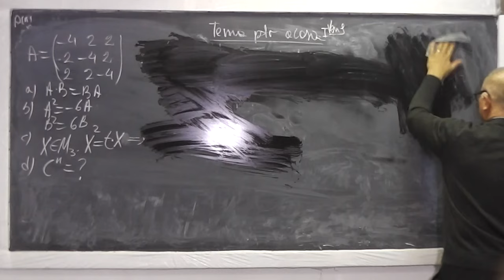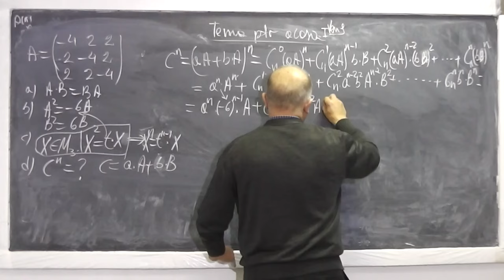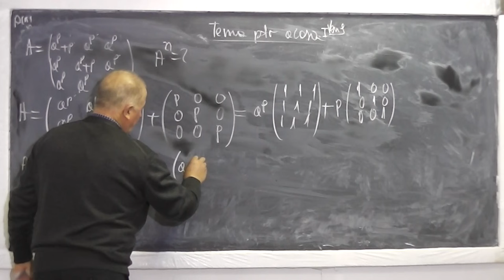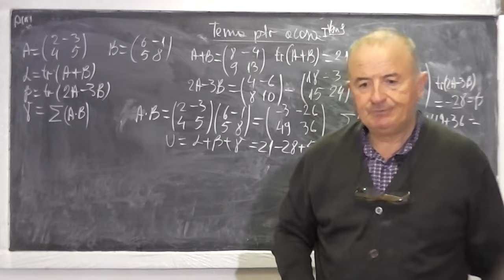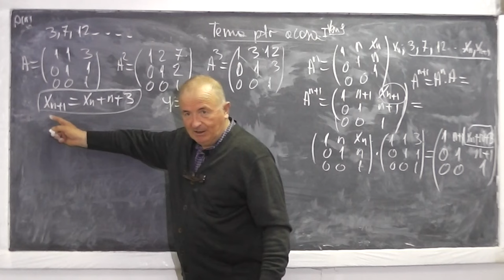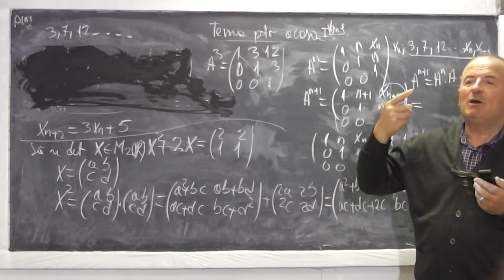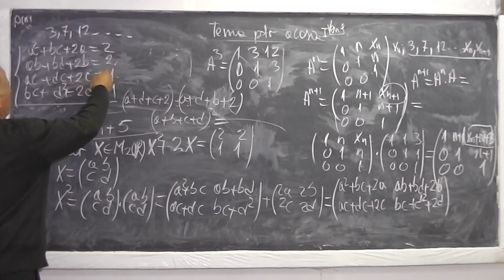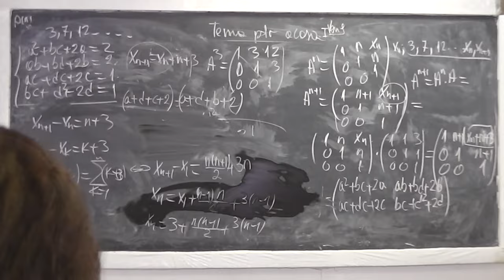2/2 Lectia 650 - Matrice Binomul lui Newton Inductia matematica Siruri - Tema la Clasa 11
Aceste lectii sunt sustinute de voi si daca va sunt utile, as aprecia un Like si Share - In aceasta lectie de matematica pe care o puteti vedea in direct si pe ne ocupam de tema la clasa a XI-a. Din cuprins: Exercitii cu matrice, Binomul lui Newton, Inductia matematica si Siruri (din situl dat sub forma recurenta obtinem forma termenului general). Daca lectia va este utila, as aprecia un Share si Like - VIDEO MATEMATICA cu Proful Online sau cautati pe Google: profu online Ioan Ursu

- 1/2 Lectia 650 - Matrice Binomul lui Newton Inductia matematica Siruri - Tema la Clasa 11
- 2/2 Lectia 650 - Matrice Binomul lui Newton Inductia matematica Siruri - Tema la Clasa 11
- Lectia 650 - Matrice Binomul lui Newton Inductia matematica Siruri - Tema la Clasa 11